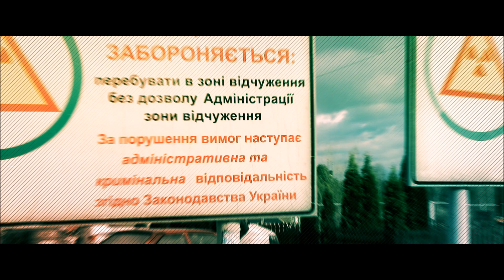Trailer: 30 rokov po havárii v Černobyle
Pozývame Vás na prednášku 30 rokov po havárii v Černobyle. Prednášať bude profesor V. Slugeň. 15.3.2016 o 16:00 v BC300 na FEI STU.